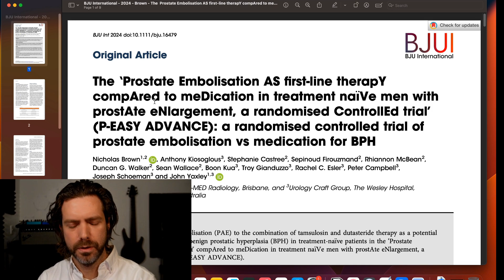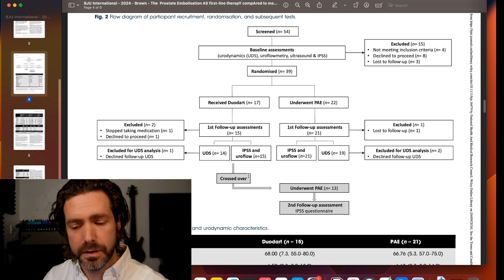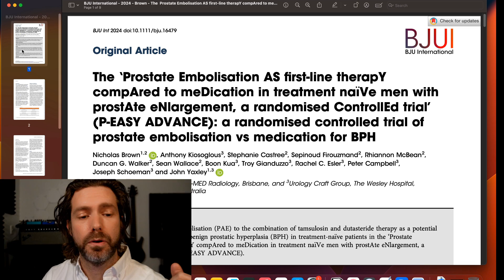P-Easy Advance Study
When looking at options to treat prostate enlargement related urinary symptoms, patients are usually offered medications first.

This new study from colleagues in QLD explores the patient satisfaction for people who underwent  prostate embolization (PAE) vs taking medications.